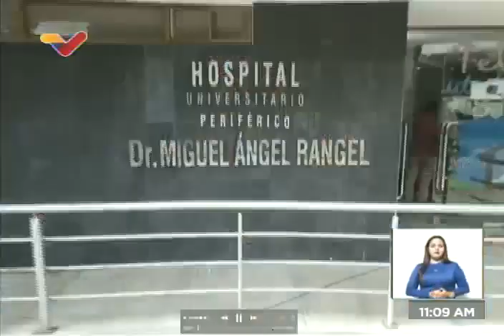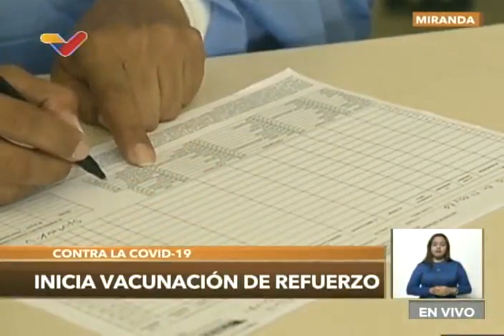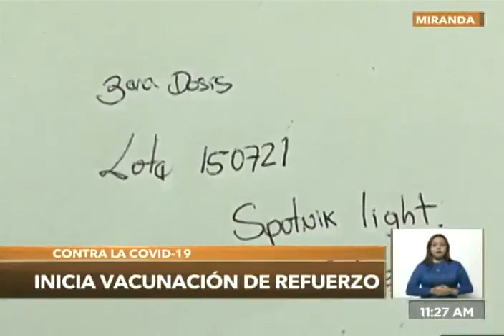Inicia aplicación de vacuna refuerzo contra el Covid-19 en Venezuela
3 de enero de 2022. La vicepresidenta de Venezuela, Delcy Rodríguez, informa del inicio de la aplicación de refuerzos (tercera dosis) de las vacunas Sputnik y Sinopharm en el país, contra el Covid-19.

USDT o Bitcoin (BEP20): 0xef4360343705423a24119205eeb1de2a10fd23f4

USDT (TRC20): TQJB86JZjF5Kt1C7f322aax4iyD6x65UcV

Petros: PFfDUW3cj1WD7cUPYg9MK2EtgG5nUgVzuc